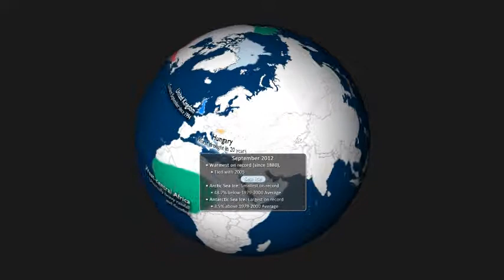September 2012 Weather and Climate Highlights - Sphere Preview